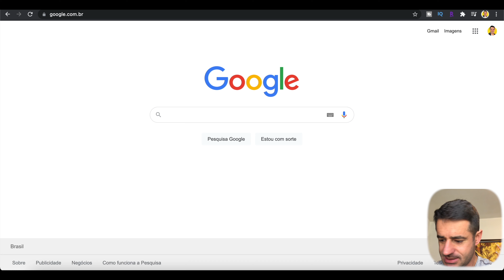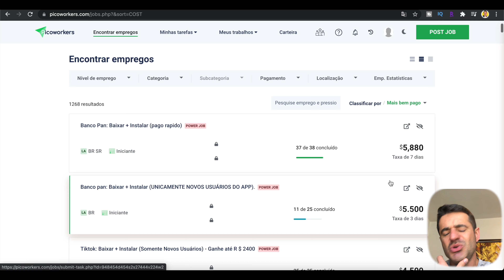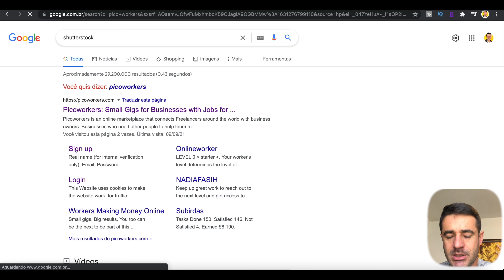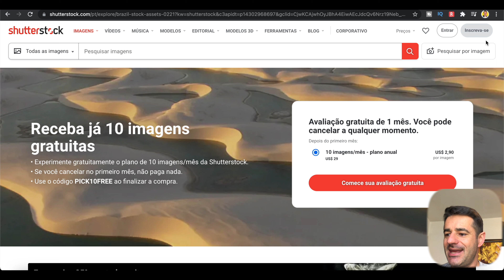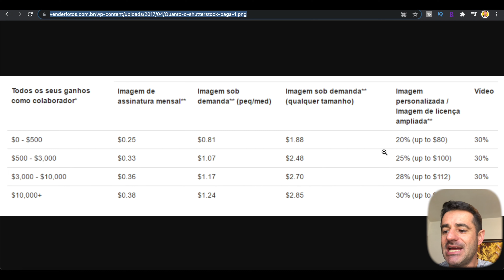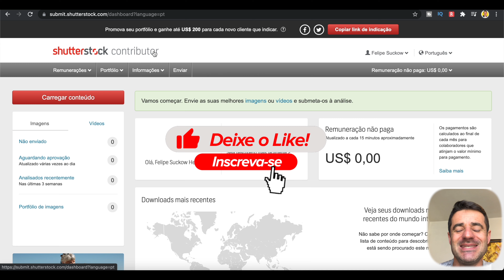🚨 2 SITES QUE PAGAM ATÉ 80 DOLARES POR DIA - Ganhar dinheiro online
No vídeo de hoje vou te mostrar 2 sites pra você ganhar até 80 dolares por dia, isso mesmo esses sites vão te permitir ganhar dinheiro na internet, mas você precisa seguir o passo a passo

Ganhar dinheiro na internet já não é novidade, mas hoje vocês verão 2 sites que vão te ajudar na renda extra do seu mês, e o melhor é que da pra trabalhar direto da sua casa,  e de qualquer lugar do mundo

LIVROS que você PRECISA ler:
🔥 Pai Rico Pai Pobre
🔥 Do Mil ao Milhão
🔥 O Homem Mais Rico da Babilônia
🔥 O Poder do Hábito

1) Criar ou encontrar ótimos produtos / serviços para vender.
2) Apresentar esses produtos aos clientes certos.
3) Dar a esses clientes um ótimo motivo para comprar.